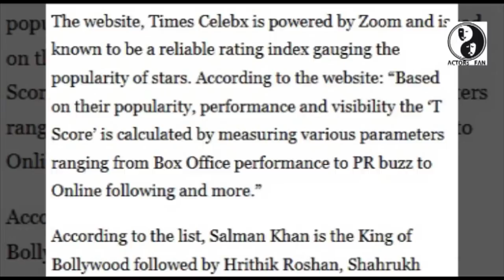FAWAD KHAN BIOGRAPHY AND SHOWBIZ CAREER. LEGEND OF MAULA JATT new movie launched on 13oct 2022.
Watch and know about superstar FAWAD KHAN life and showbiz career from the start up to now.